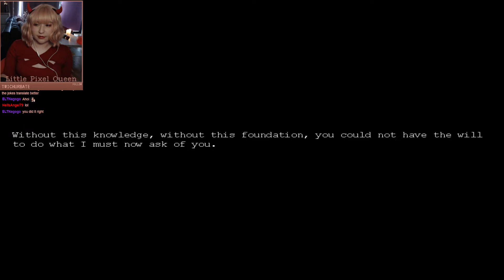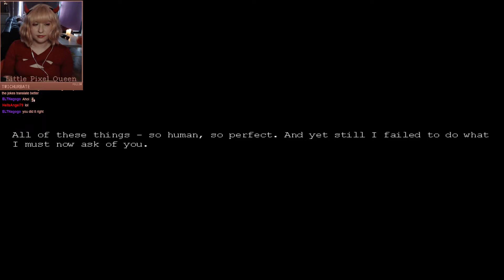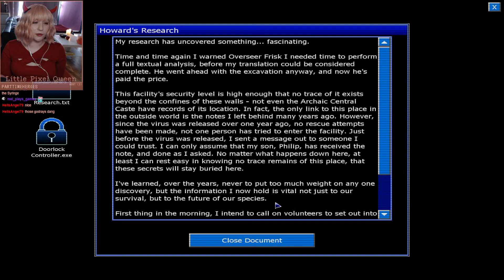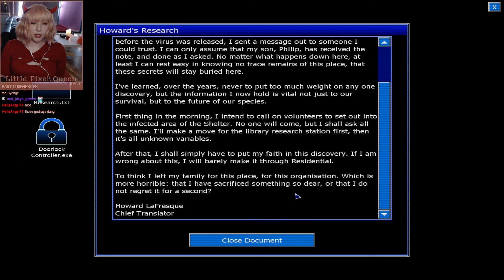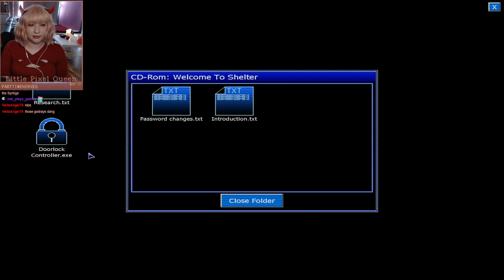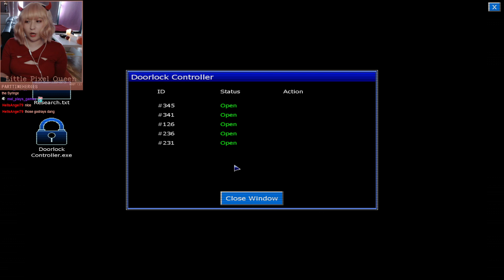PENUMBRA Black Plague [1/6] The Nightmare Continues! | Oct. 31, 2021 [Stream]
After getting some headtrauma at the end of Penumbra: Overture, Philip now awakens in a locked cell even deeper in the mysterious facility. Scary enemies await us!
Game: Penumba: Black Plague | Release 2008 | Genre: First-Person Survival Horror